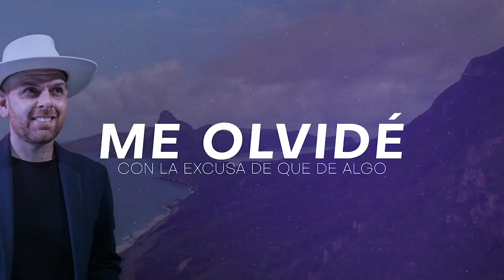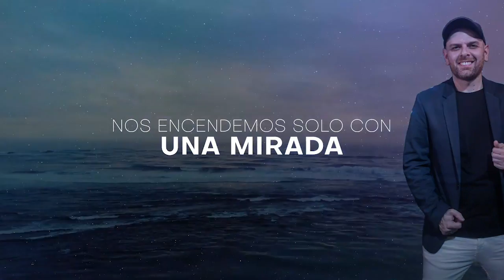Enganchados Plena - Lo más Nuevo 2022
00:00 Vanesa Britos - La Triple T
02:38 Martin Quiroga - Aguanta Presión
04:53 Los Negroni - Pena a la Gente
07:41 Cumbia Club, Luana - Ahora Que Te Vas
10:20 La Deskarga - Muevelo
13:17 Mariano Bermudez - Parece
16:08 Tata Torres x Los Bembones - Discreta
19:12 Fabricio Mosquera - Manos de Tijera

Montevideo, Uruguay.